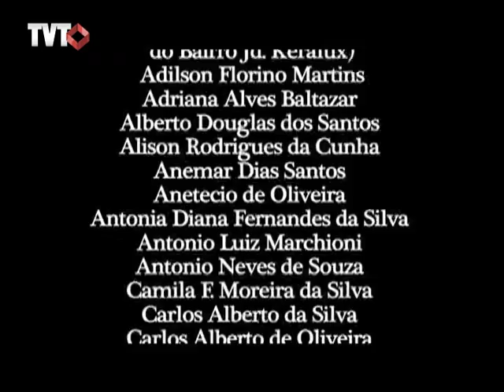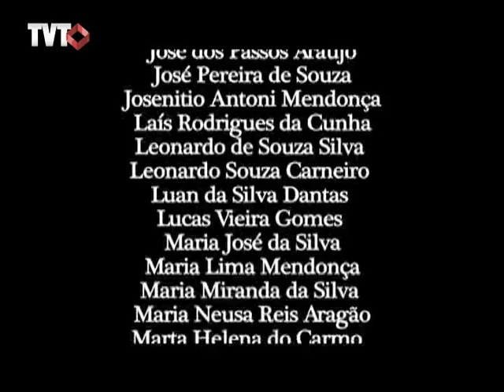Circuito de Video Popular: Programa 13 - 2/3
O Circuito de Video Popular exibido em 30/06/2012
Apresenta os videos: